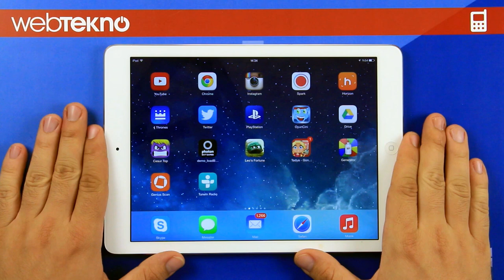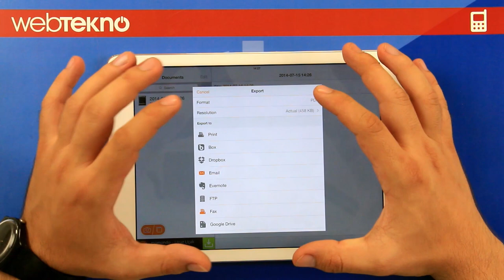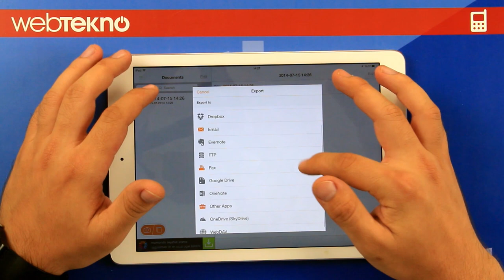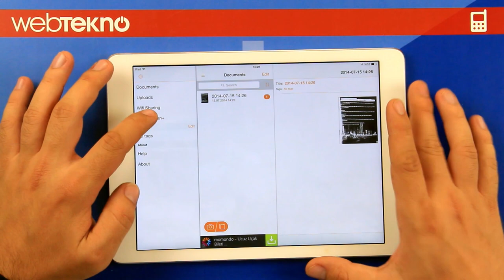Tarayıcı Uygulaması - Genius Scan İncelemesi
Cep telefonunuzu yanınızda taşıyabildiğiniz bir tarayıcıya çeviren Genius Scan uygulamasını inceledik.

adresini ziyaret etmeyi unutmayın.